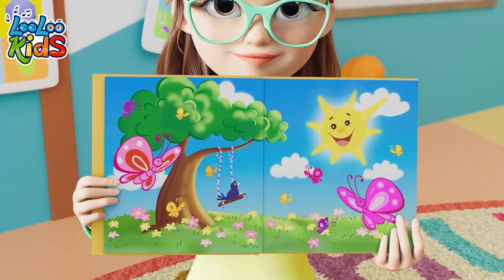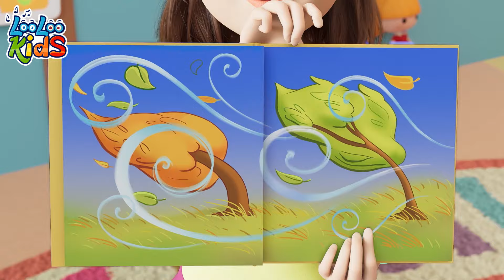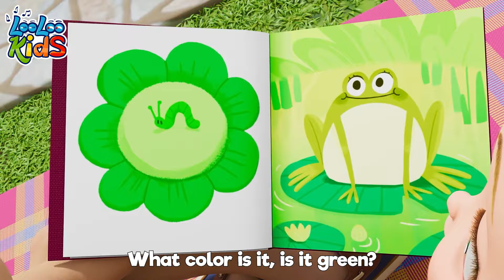Bunny HOP HOP + Polly, Put the Kettle On 🐰 Fun Cartoons for Kindergarden - Toddler Dance Songs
🐰 Get ready to dance with LooLoo Kids and enjoy "Bunny HOP HOP + Polly, Put the Kettle On" - a delightful mix of fun cartoons and toddler dance songs perfect for kindergarten! 🎵 Click now to watch and groove along with your little ones. 🌟

00:00:04 - Bunny Hop
00:01:11 - LooLoo Kids Catchy Tunes
00:01:15 - Polly, Put the Kettle
00:03:02 - ChooChooWah
00:06:32 - Ribbit, Ribbit
00:08:26 - The frog song
00:10:17 - Incy Wincy Spider
00:12:10 - The Finger Family
00:14:15 - Two Little Dickie Bird
00:16:03 - Weather
00:19:02 - Little Bo-Peep
00:20:42 - Five Little Monkeys
00:22:59 - Hickory Dickory Dock
00:25:24 - Mommy is Walking to the Mark
00:27:19 - Manners Song
00:30:20 - Colors
00:34:27 - Samba Dance